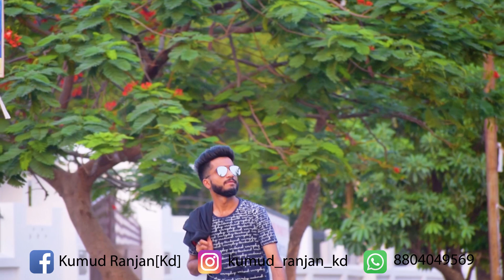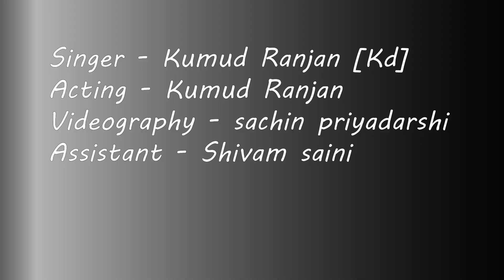Rash ke qamar | Unplugged | Cover by: Kumud Ranjan